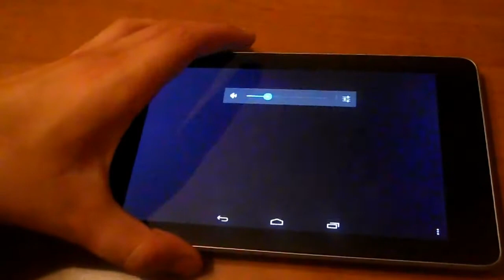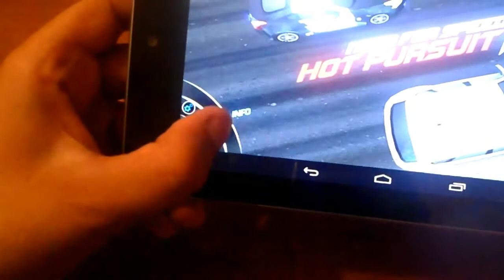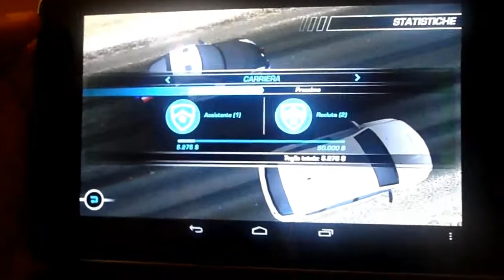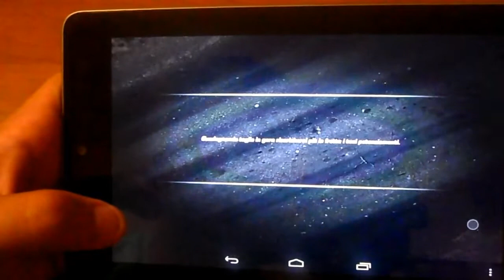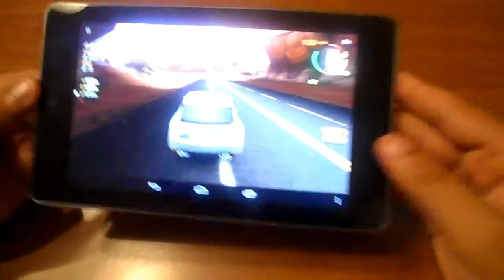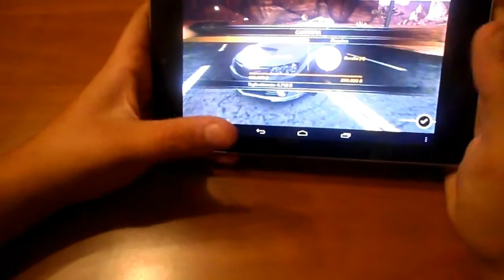Need For Speed Hot Pursuit provato per voi su Asus Nexus 7 | AndroidBlog.it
E' la volta di need for speed